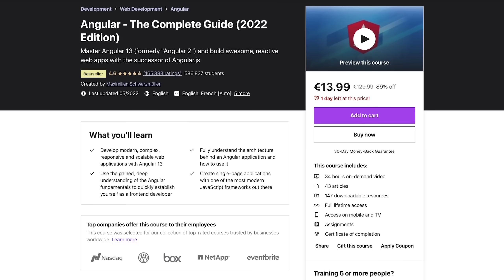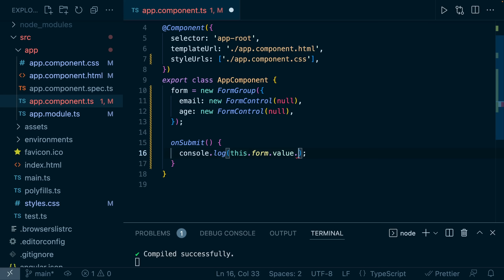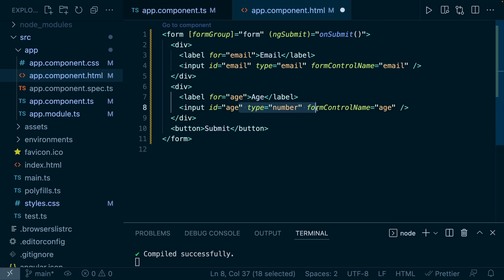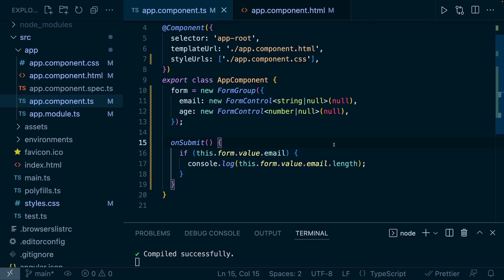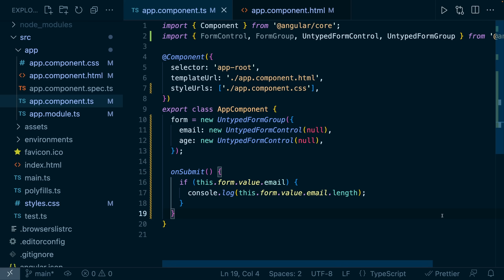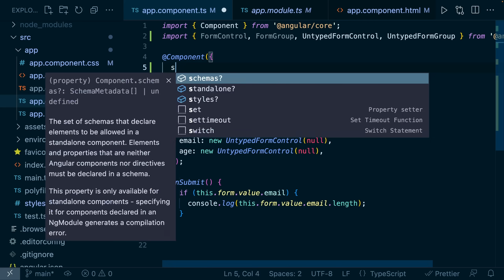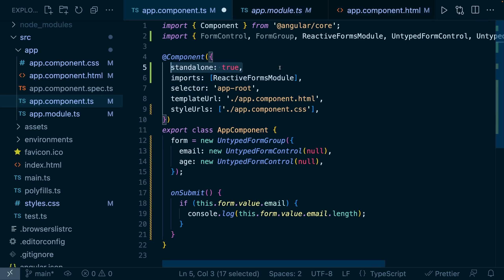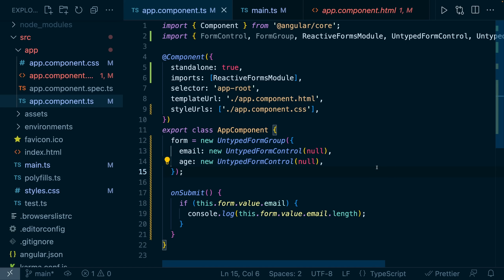Angular 14 might change the way we write Angular components!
Angular 14 was released and it introduces two exciting new features / changes:
- Typed (Reactive) Forms
- Standalone Components

Especially standalone components could change the way we build Angular apps forever - at least once the feature is fully stable and out of "Developer Preview" (in which it currently still is).
Writing Angular apps might become easier and require less boilerplate code. 🙂

I did also add a brand-new section about "Standalone Components" to my "Angular - The Complete Guide" course.